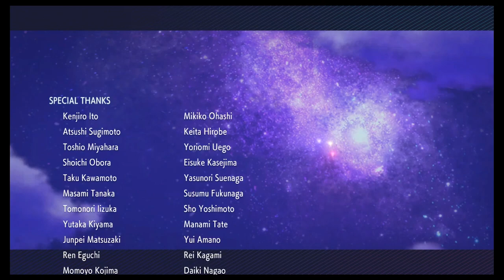Steel ball run part 8: The Finale.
The end of my all steel type playthrough of pkmn BD'SP. Was a fun team.